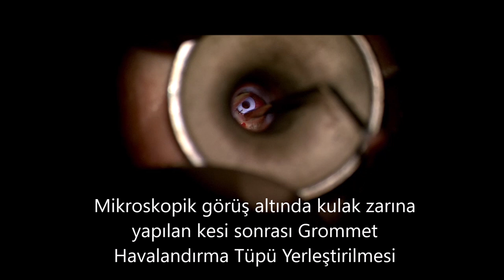Çocuk Hastanın Kulağına Tüp Yerleştirilmesi - Prof. Dr. Haluk Özkarakaş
KBB & Baş ve Boyun Cerrahisi Uzmanı Prof. Dr. Haluk Özkarakaş, çocuk hastanın kulağına tüp yerleştirilmesi ameliyatını yaparken bilgi veriyor.